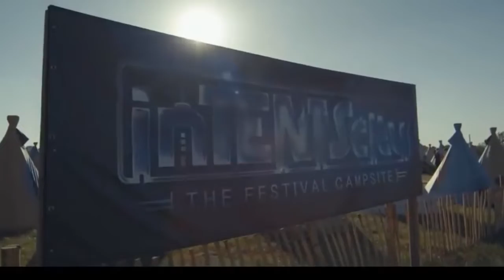Noize Freakz - Take lt Original [Hardstyle] Videoclip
Are you ready to take your rave experience next level?
Welcome to the list of music playback definitive hardstyle.

where the rhythms are merge and the energy turn on! This playlist is full of themes more impressive than they promise to keep alive the dance floor From euphoric melodies until powerful rhythms, we have selected the mix perfect for parties and raves.

🔊 Tracklist:
1_ Noize Freakz - Take lt Original

🤍🤍🤍!! ✧årîgätø♬♡ℒℴνℯ...◿